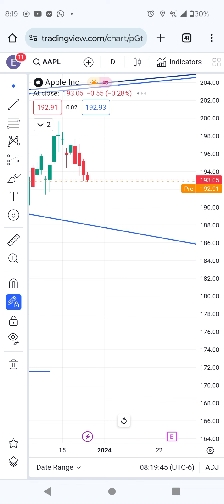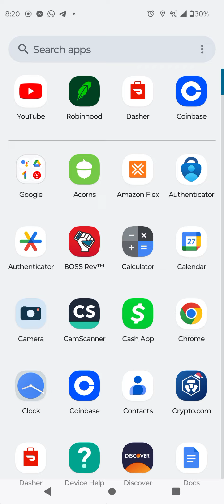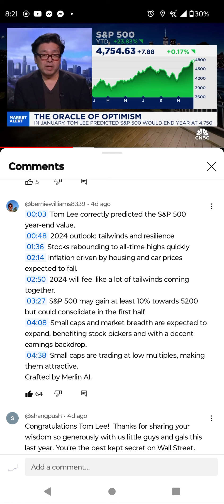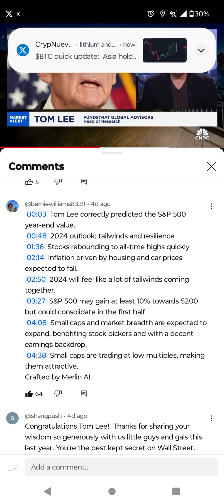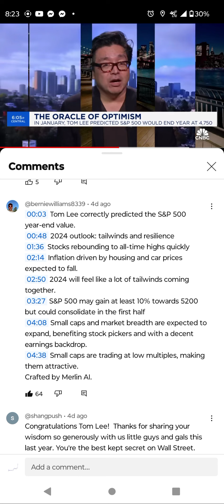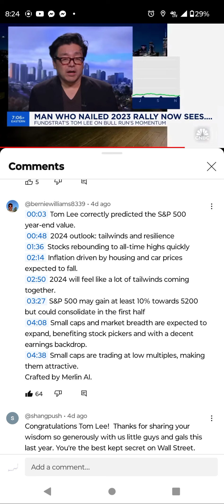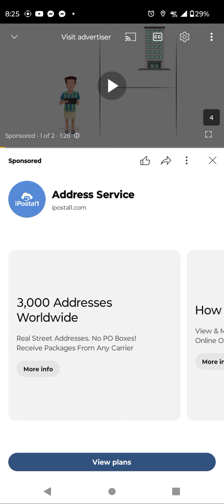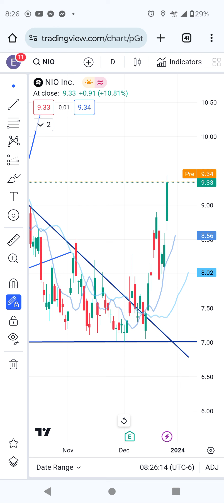December 27, 2023 celo coin small cap stock technical analysis. 10x soon